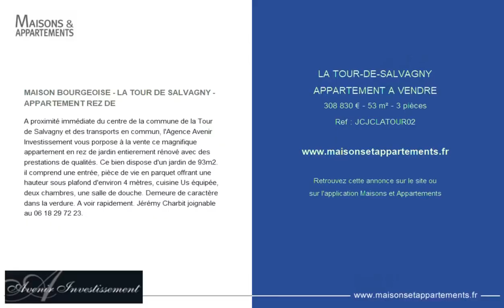LA TOUR-DE-SALVAGNY - APPARTEMENT A VENDRE - 308 830 € - 53 m² - 3 pièce(s)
Référence : JCJCLATOUR02

MAISON BOURGEOISE - LA TOUR DE SALVAGNY - APPARTEMENT REZ DE

A proximité immédiate du centre de la commune de la Tour de Salvagny et des transports en commun, l'Agence Avenir Investissement vous porpose à la vente ce magnifique appartement en rez de jardin entierement rénové avec des prestations de qualités. Ce bien dispose d'un jardin de 93m2. il comprend une entrée, pièce de vie en parquet offrant une hauteur sous plafond d'environ 4 mètres, cuisine Us équipée, deux chambres, une salle de douche. Demeure de caractère dans la verdure. A voir rapidement. Jérémy Charbit joignable au.

|2405961|